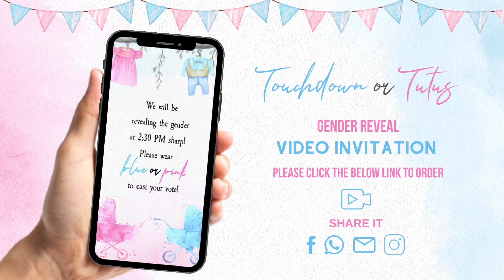Touchdown or Tutus Gender Reveal Video Invitation - Football or Ballerina Gender Reveal Theme Invite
The perfect way to share the exhilarating moment of revealing your baby's gender with a playful and sports-themed twist.

Capture the electrifying anticipation with a sports-themed and tutu-infused twist. The invitation offers a playful journey into the thrilling reveal of your baby's gender with a soft pink and blue hue.

Celebrate the approaching addition to your family with an invitation that's as entertaining and adorable as tutus and touchdowns.